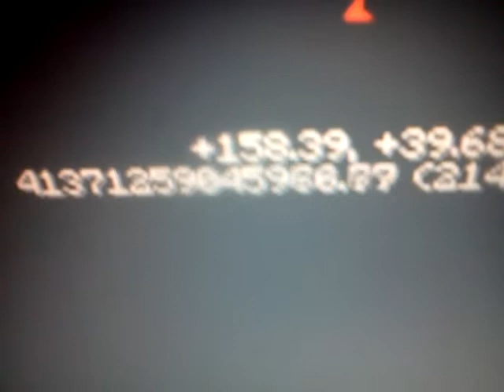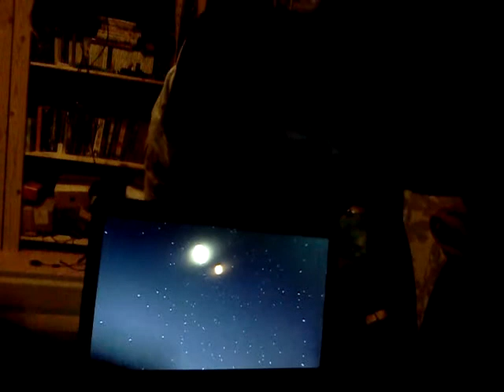Minecraft fail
The biggest mistake i made in minecraft. did it next day and it took 3 hours to fall :)